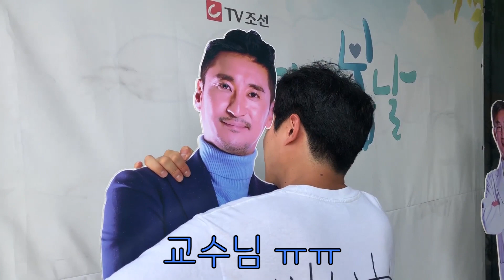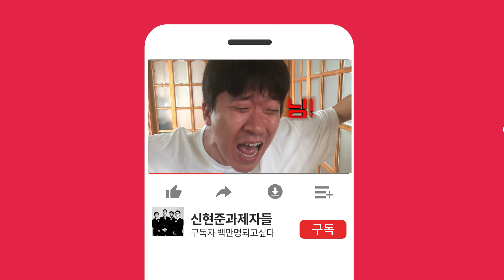교수님!! 어디세요!!! 멀리 계세요?????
-신현준과 제자들-
세대 간의 갈등, 남녀 간의 갈등, 여기에 더해
다름에 대한 공격적 성향이 갈등을 증폭시켰습니다
교수와 제자
대표와 직원
그리고
50대와 20대
어떻게 생각하면
너무 어려울 수 있는 관계지만
존중과 예의 안에서
서로의 다름을 인정하고 이해하고 배려하고
양보하며 받아들이면..
그리고,
나 또한 그 다름을 함께 해본다면 어떨까?...
생각했습니다
그런 과정을 통해 공감을 가질 수 있다면,
비로소 소통이 이루어지지않을까요?
“소통”
가장 중요한 것은 ‘먼저 나를 변화시키겠다’는
마음가짐이라고 생각합니다
이것이 소통의 첫걸음이라 생각합니다
‘거울이 먼저 웃는 법은 없다.’는 격언이 있습니다
내가 웃어야 상대도 웃고,
내가 공감해야 나에 대한 이해도
구할 수 있지 않을까요?

-신현준-